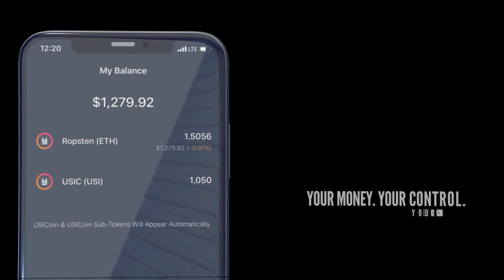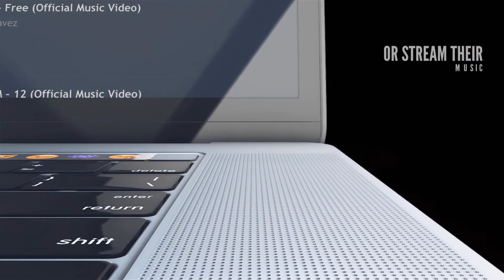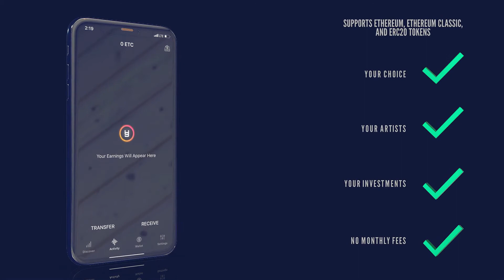MYUSIC Streaming iOS - Music Cryptocurrency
Download MyUSIC today in the app store!